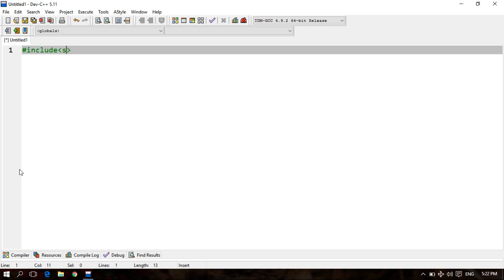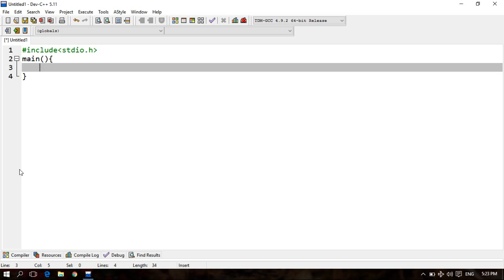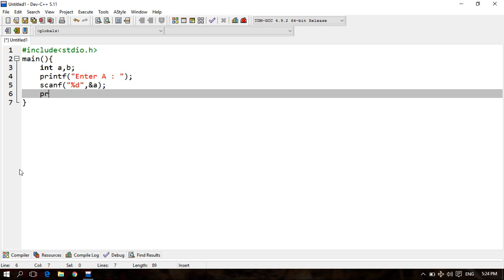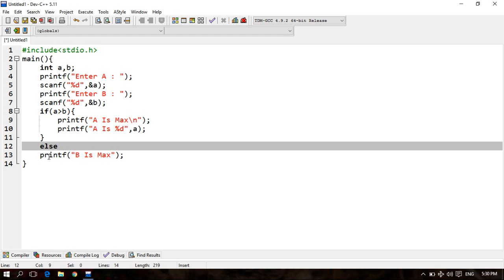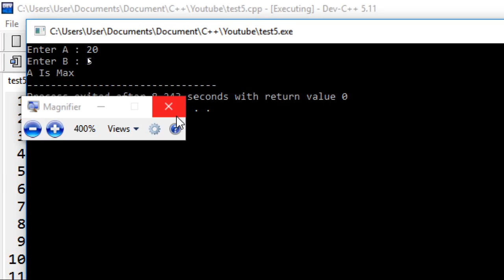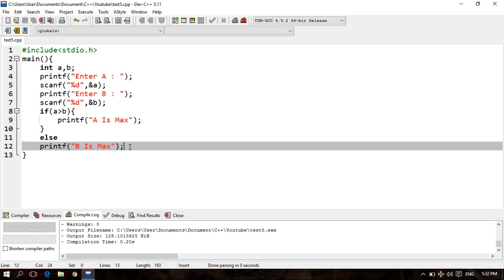របៀបប្រើ if else statement